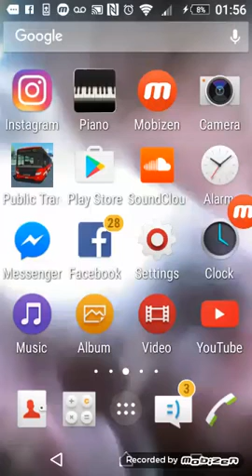Drift legend's new videoing system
troscalon my m8s channel